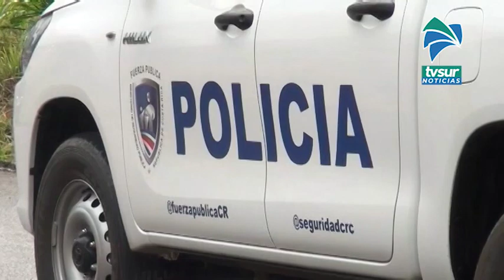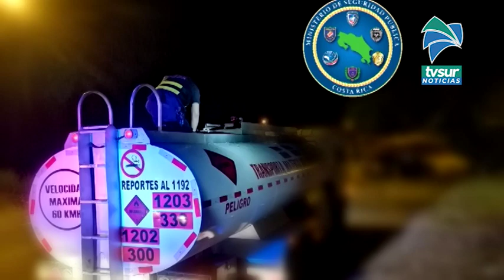Fuerza Pública detuvo a conductor reincidente por transporte ilegal de combustible